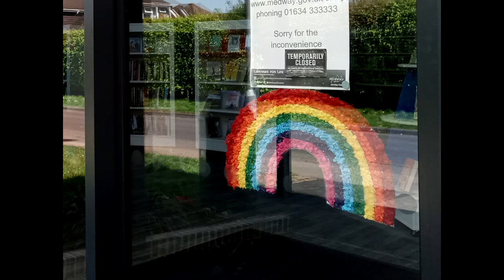Medway Adult Education Art Appreciation - John Constable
Art Appreciation with Medway Adult Education. In this session we explore John Constable RA. Constable was an English landscape painter, who was born in Suffolk in 1776. His most famous paintings are of the area around his home near Dedham Vale